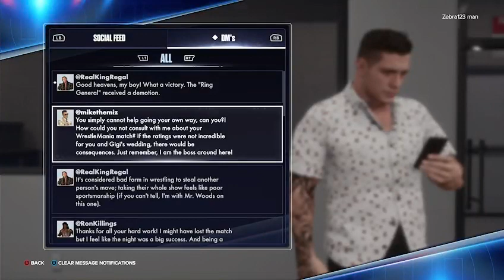WWE 2K24 MyRise #13 - Ambulance Match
Vlog channel @ZebrasWorld  ​⁠  ​⁠ ​⁠ ​⁠  ​⁠​⁠ ​⁠ ​⁠ ​⁠ ​⁠ ​⁠​⁠

Shorts Channel ​⁠ @JamesWrestlingWorld ​⁠ ​⁠ ​​⁠ ​⁠